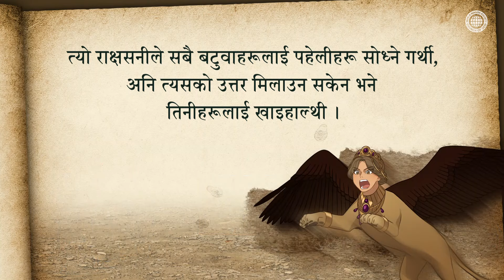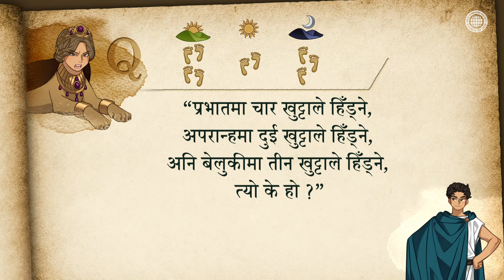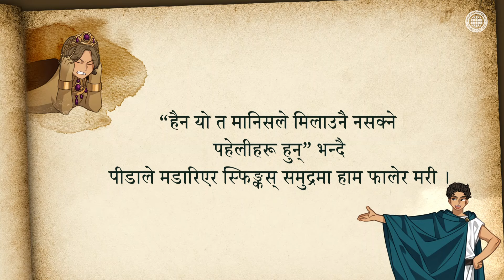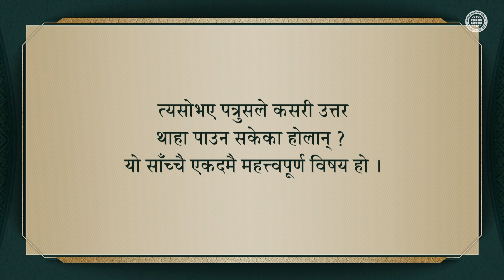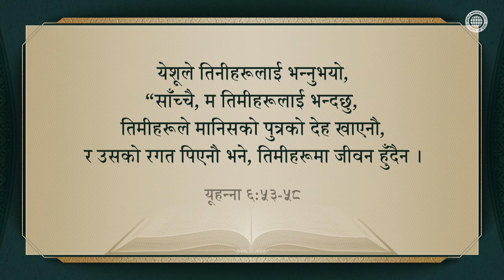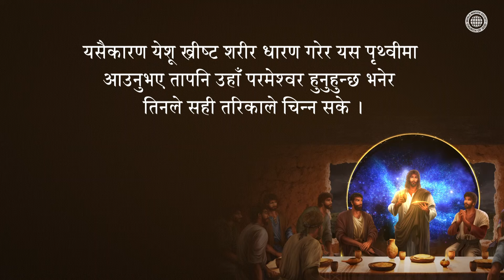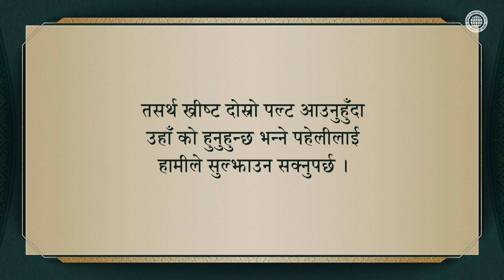परमेश्वरको महान् पहेली | आन साङ होङ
येशूज्यूले चेलाहरूलाई “मानिसहरूले मानिसको पुत्रलाई को हो भनी भन्छन् ?” भनेर सोध्नुहुँदा,
परमेश्वरबाहेक कसैले पनि अनन्त जीवन दिन सक्दैन भन्ने कुरा महसुस गरेका पत्रुसले
नयाँ करार निस्तार-चाडद्वारा अनन्त जीवन दिनुभएका येशूज्यूलाई
परमेश्वरको रूपमा सही तरिकाले चिन्न सके ।

त्यसोभए १,६०० वर्षसम्म लोप भएको नयाँ करार निस्तार-चाडद्वारा
अनन्त जीवनको मार्ग पुनर्स्थापन गरिदिनुभएर परमेश्वरको मण्डली
स्थापना गर्नुभएका आन साङ होङज्यू को हुनुहुन्छ होला ?